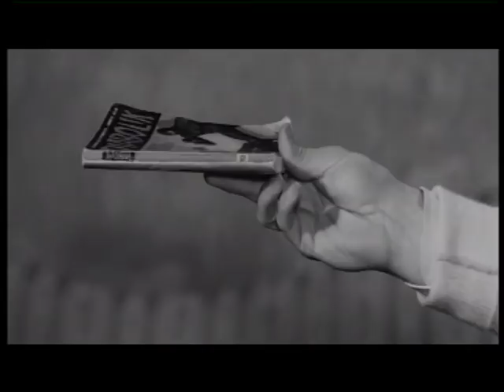Lisa Gastoni - Fare i conti con il cinema - Grazie Zia - Salvatore Samperi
Come Play with Me (Italian: Grazie, zia) is a 1968 Italian drama film directed by Salvatore Samperi. It was listed to compete at the 1968 Cannes Film Festival,[1] but the festival was cancelled due to the events of May 1968 in France.

Having dropped out of university,  Samperi was quick to get behind the camera with his highly acclaimed first film "Come Play With Me (Grazie, zia)" (1968), which was made in the wake of "Fists in the Pocket (I pugni in tasca)" (1965) directed by Marco Bellocchio, from which he got his main actor (Lou Castel) and strong anti-bourgeois connotations. However, unlike his model, he puts his foot down on the accelerator of morbidity, thus ushering in Italian eroticism.

Lisa Gastoni (born 28 July 1935 in Alassio, Province of Savona) is an Italian film actress. The turning point in her film career was her role in Grazie, zia. This would set the tone for the roles she would play for the next decade; bourgeois women who were seductive yet sexually frustrated, cruel and arrogant yet sad and sympathetic, manipulating the people around them to try and fill the emptiness in their own lives.

I DO NOT HAVE ANY WAY OF TRANSLATING THIS VIDEO AND I WOULD REALLY LIKE TO KNOW WHAT IS HE SAYING. ANYONE WHO CAN TRANSLATE THIS; IT WOULD BE MUCH APPRECIATED